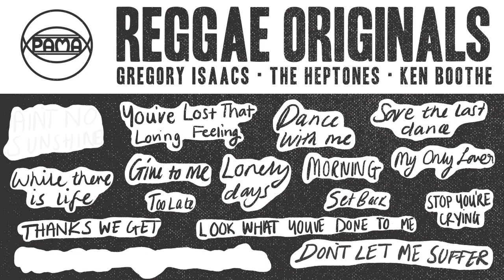Old School Reggae Mix: Gregory Isaacs, Ken Boothe & The Heptones | Pama Records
Pama Records is pleased to present a brand new mix of old school classic reggae hits from Slim Smith, Owen Gray and Rudy Mills. This mix features over 40 minutes of vintage reggae songs including:

Ain’t No Sunshine – Ken Boothe
You’ve Lost That Loving Feeling – The Heptones
Dance With Me - Gregory Isaacs
Save The Last Dance – The Heptones
My Only Lover – Gregory Isaacs
Morning – Ken Boothe
Lonely Days – Gregory Isaacs
Give To Me – Ken Boothe
While There Is Life – Gregory Isaacs
Thanks We Get – The Heptones
Too Late – Gregory Isaacs
Look What You’ve Done To Me – Ken Boothe
Set Back – Gregory Isaacs
Stop Your Crying – Ken Boothe
Don’t Let Me Suffer – Gregory Isaacs (The Concords)
You Are My Sunshine – Gregory Isaacs

You can stream and download all of these recordings, along with this continuous DJ mix, on our brand new album, 'Reggae Originals: Gregory Isaacs, Ken Boothe & The Heptones',